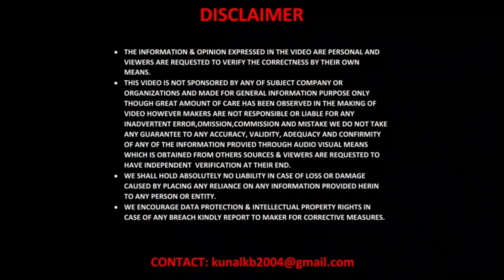Unhappy TVS Apache 160 Owner Threatens To Bury His Motorcycle | Here’s Why The Reason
Hello Viewers, While few defects across the manufacturing process are unavoidable, problems arise when service centres and OEMs don’t take appropriate action to fix the issue.

In yet another example of generalized apathy for consumers, a TVS Apache 160 owner has claimed that his bike is yet to be fixed despite multiple visits to the service centre. Most of the bike’s digital systems and lighting apparatus had stopped working after a few months of use.

The bike is currently around 8 months old and under warranty. Critical systems such as headlamp, indicators, horn, digital instrument console and SmartXonnect connectivity platform are not working, even though a fix was provided by the dealer around a couple of weeks back.

Manufacturing defect identified :-

According to the owner, he had purchased the bike from a showroom in Palwal, Haryana. It was a good experience initially, as performance of the bike was quite exciting. Mileage was also satisfactory at around 50 kmph. However, the story changed when much of the bike’s electrical and electronic systems stopped functioning.

The only parts working included the LED DRLs. Mechanically, there was no issue with the bike. However, it is pretty difficult to imagine riding a bike without a headlamp, indicator and horn. The issues occurred even when the owner had not customized his bike in any form.

Take a look at the detailed video below, Credited to @ArunPanwarx

When the bike was taken to a nearby TVS service centre, the owner was asked to pay Rs 500 for checking the wires. This was quite odd, as the bike was still under warranty. The bike was later taken to the original dealer in Palwal , where a ‘jugaad’ fix was provided. It worked for some days, but problems reappeared.

According to the owner, he noticed that other TVS products were also being brought in the service centre for wiring related issues. He feels that the wiring issue may be a more widespread problem and not limited to his bike. But the dealer did not have the necessary replacement parts to fix the bike. According to the dealership in Palwal, the problem is a manufacturing defect and not a wire-cut issue.

Replacement wiring awaited :-

A replacement wiring has been ordered, which will take around 15 days to reach the dealership. Hopefully, the replacement should be able to ensure a permanent fix. Things like wiring are pretty basic and it’s surprising that such issues have surfaced. For most bikes, the wiring is supposed to last the entire lifespan of the bike.

While the owner waits for the new wiring, he is not happy with the overall service experience. If one has to wait months to get critical issues fixed, it puts a question mark on the quality of post-sales service. The owner also feels that rewiring the bike may create new problems, as most of the parts will need to be taken out and refitted again. We hope the service centre takes this on priority and is able to provide a satisfactory, permanent solution.